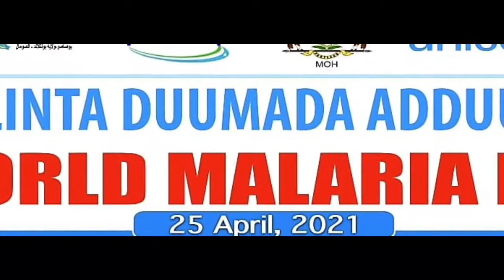Puntland: Wax ka ogow muhiimada Maalinta Caalamiga ah ee Xuska Cudurka duumada.